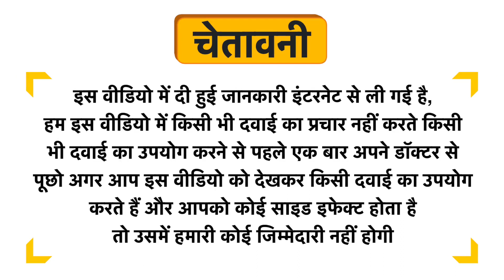Jeevan Ras Gullar Leaf and Fruit Juice Uses in Hindi | Side Effects | Dose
Jeevan Ras Gullar Leaf and Fruit Juice Uses in Hindi | Benefits | Side Effects | Dose